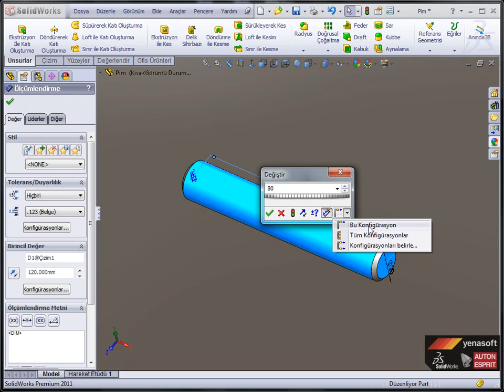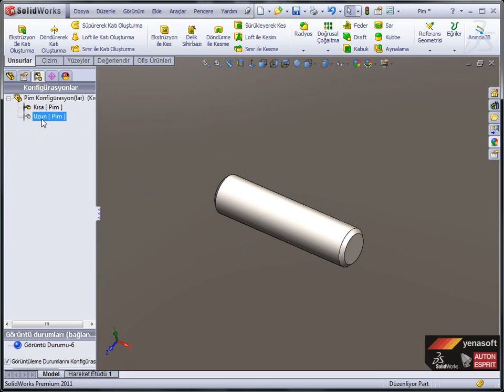46 Konfigurasyon Olusturma Konfigurasyon Ekle ile